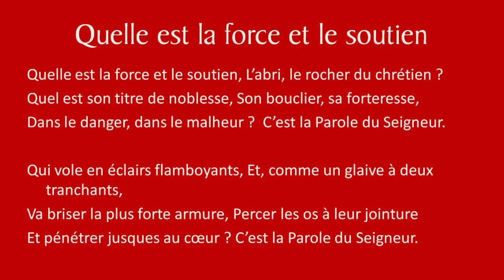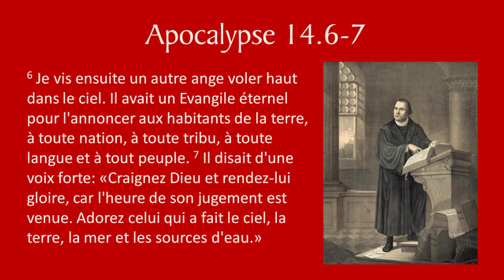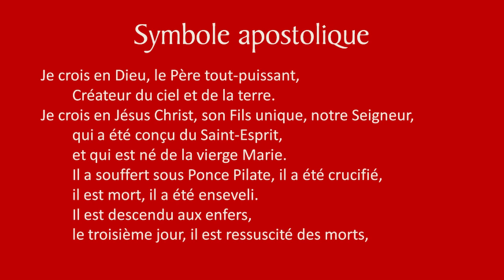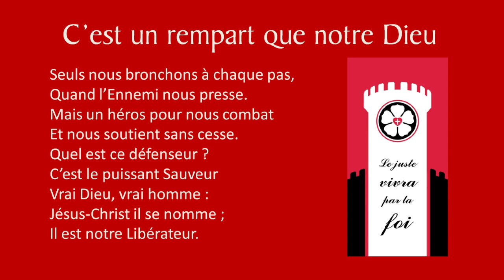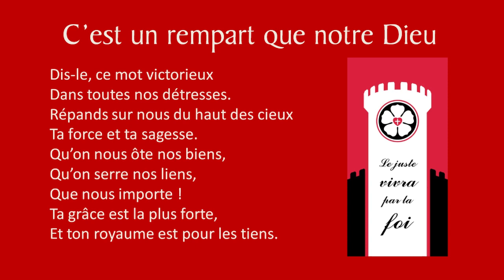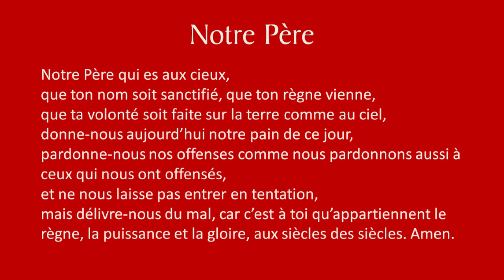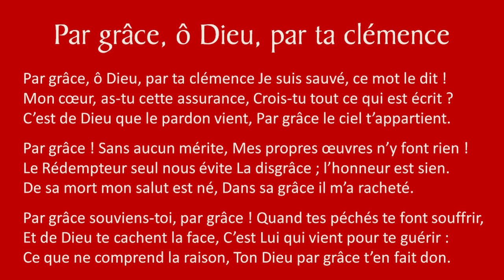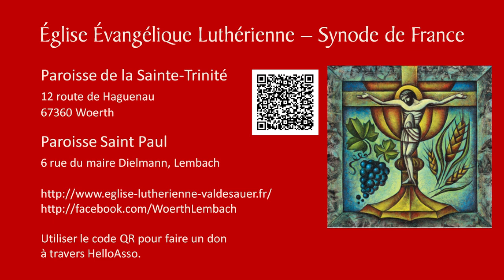Fête de la Réformation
Mais maintenant, la justice de Dieu dont témoignent la loi et les prophètes a été manifestée indépendamment de la loi : c'est la justice de Dieu par la foi en Jésus Christ pour tous ceux qui croient. Rm 3.21-22

Si vous souhaitez faire un don pour soutenir financièrement les enregistrements de nos paroisses, vous pouvez le faire à travers HelloAsso.

Pour côtiser la Paroisse de la Sainte-Trinité, veuiller nous contacter pour les informations de notre RIB.

Le Pasteur HEINTZ
Paroisse de Sainte-Trinité à Woerth
Paroisse St. Paul de Lembach